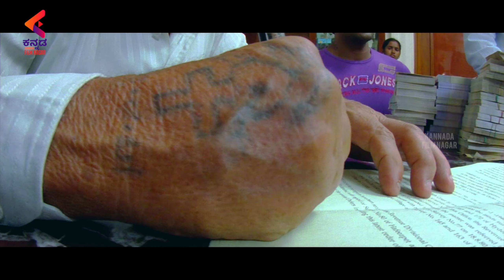Mahesh Babu Making MAFIA Legal In Mumbai | Braveman Movie Scenes | Kajal Aggarwal | Kannada Dubbed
Mahesh Babu Making MAFIA Legal In Mumbai Scene from Braveman exclusively on Kannada Filmnagar. Braveman Latest Kannada Dubbed Movie ft. Mahesh Babu, Kajal Aggarwal and Prakash Raj. Directed by Puri Jagannadh and Produced by R. R. Venkat. Cinematography by Shyam K. Naidu, Music Composed by S S. Thaman.